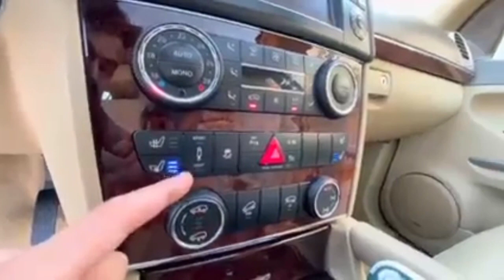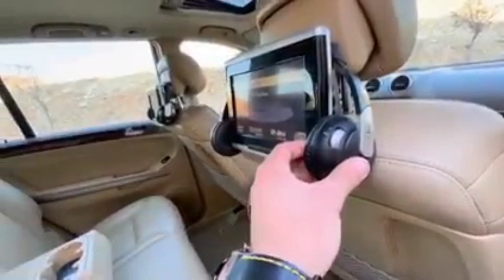اجمل سيارة من مرسيدس (GL 500 2012)😍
عنواني سليمانيه
يتوفر شحن  لجميع المحافظات بالضمان